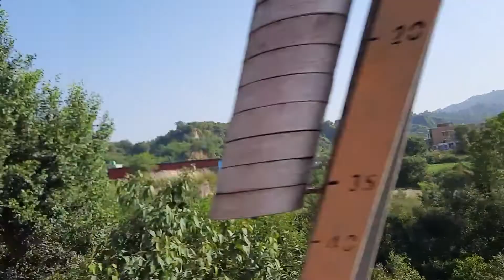jammutavi se katra rail safar